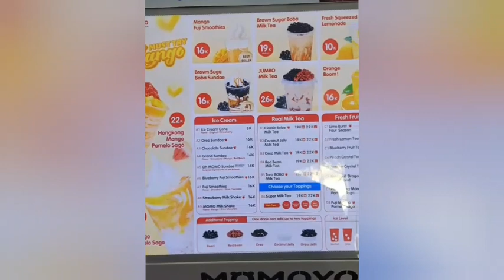Momoyo - Kembaran Lokal dari Mixue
Tahun ini tahunnya perang softcream. Mixue yang pertama mengibarkan bendera perang kini mulai banyak bermunculan kompetitor yg ngajak tarung head to head. Salah satunya merk Momoyo.